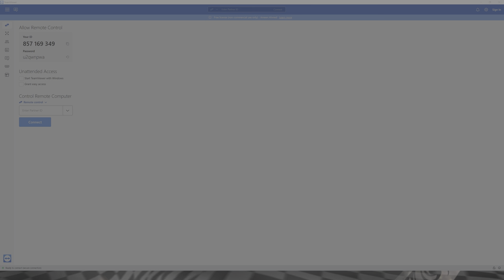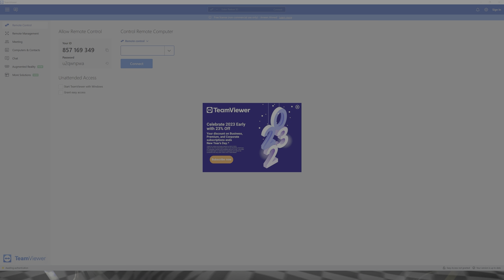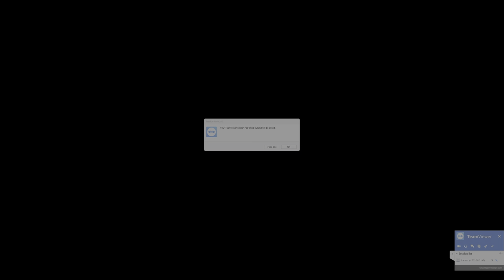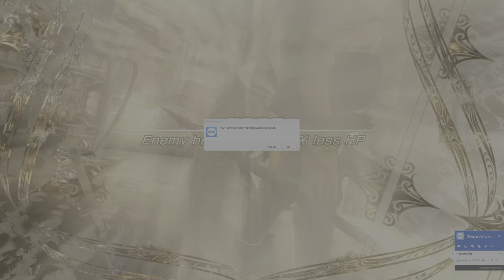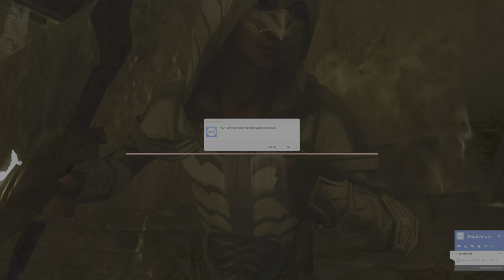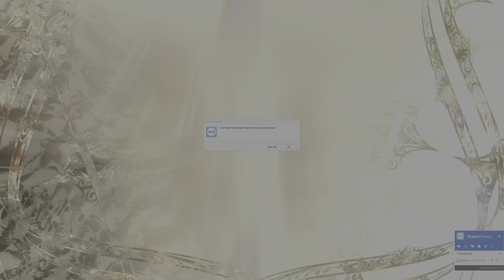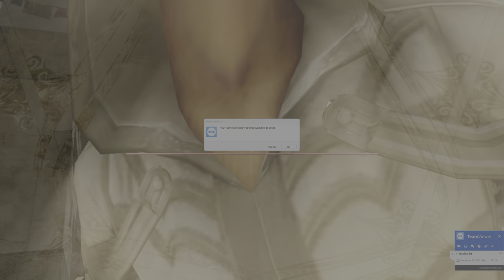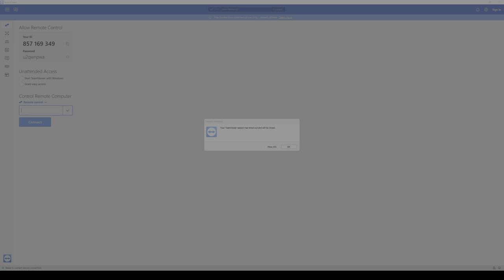Lightning Returns: Final Fantasy XIII Luxerion 1 5 Hunter in Light and Shadow 6 Steam 4K 60 FPS HDR